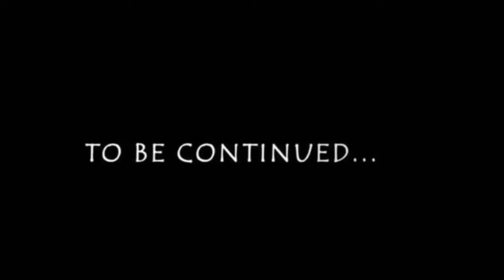Ding Dong Ditch 😈 ❓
Kawron snap : @flyguyboobie

Corday snap : @daydaydageneral

50 likes for a part 2 😈